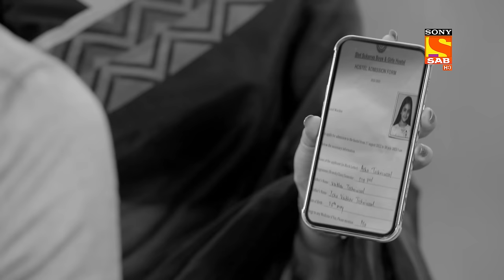The Toshniwal Sibling Bond - Shubh Laabh - Apkey Ghar Mein - Ep 285 - Full Episode -15 Aug 2022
Episode 285: The Toshniwal Sibling Bond
Menka and Isha enjoy the success of their plan. Isha plans to trap Shreya by signing the paper of Asha's hostel under the name of Shreya. Vaibhav gifts Shreya a pair of lockets which he had bought for Shreya and Shree. Vaibhav informs Shreya that he has been fooling Menka and Isha, he tells her that he doesn't want to lose Shreya.